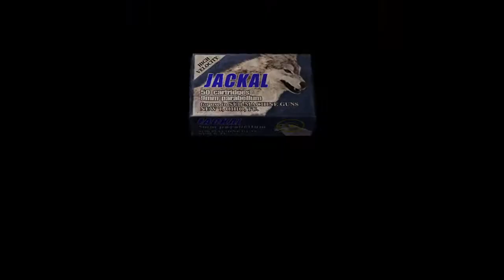RESIDENT EVIL 4 HD : LEON VS REGENERATOR